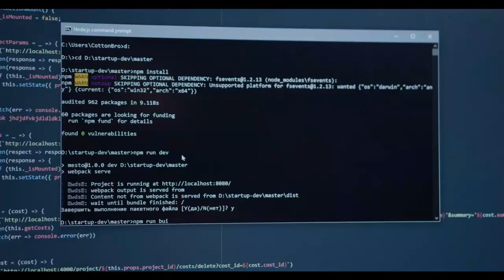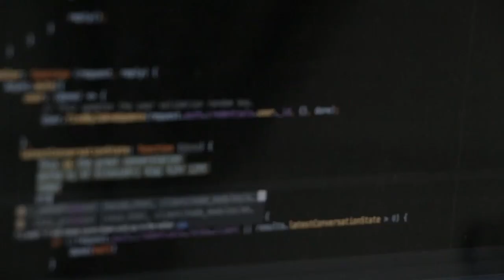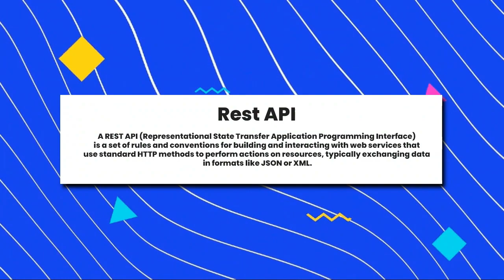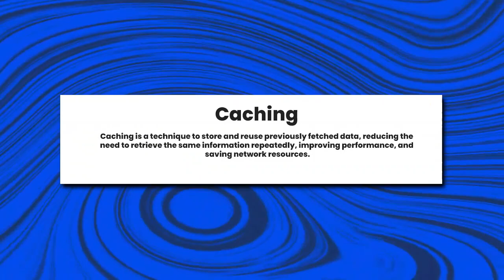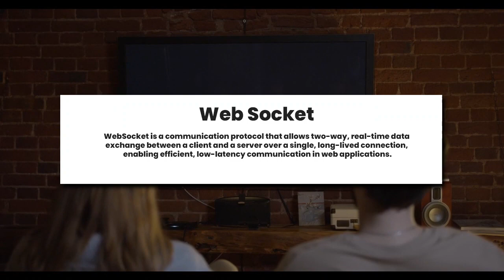Build a Career in Backend Development: The Ultimate Guide | Nerdbash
In this comprehensive guide, we'll show you the steps and skills needed to become a successful backend developer. Whether you're starting from scratch or looking to enhance your existing skills, we've got you covered.

In this video, we'll explore the core skills needed, discuss the best resources for learning, and provide insights into the backend developer roadmap. We'll also delve into salary expectations and tips on building a strong portfolio to land your dream job.

If you're looking to break into the world of backend development or elevate your current skills, don't forget to like, subscribe, and hit the notification bell to stay updated with our latest tech content.

Let's get started on your journey to becoming a backend developer! 💻🌐

Time stamps:
👉00:21 - what is Backend development
👉00:42 - what is the role of Backend developers
👉01:02 - where's the demand for Backend developers
👉01:20 - how to become a Backend developer
👉01:45 - Must have or crucial skills (for Backend developers)
👉04:41 - what tech to learn for backend development
👉05:47 - resources to start learning from

Nerd 🤓 is the new cool 😎, So here are books📕 you should read

About:
At Nerdbash, our goal is to provide easily accessible, interesting, and educational information to empower and inspire the upcoming generation of tech lovers, developers, and learners. Our goal is to establish a lively, welcoming community where people of all ages can discover, educate themselves about, and become experts in the rapidly changing fields of technology and coding. We firmly think that information sharing has the ability to change lives. Our mission is to make tech and coding education enjoyable, approachable, and a driving force for individual development. Our goal is to stimulate our audience's creativity and feeling of wonder while building a sense of community and support. In the end, our goal is to become your reliable partner on the path to improving as a developer.